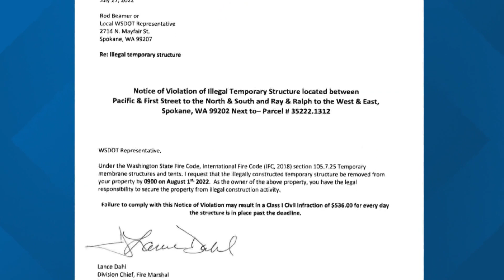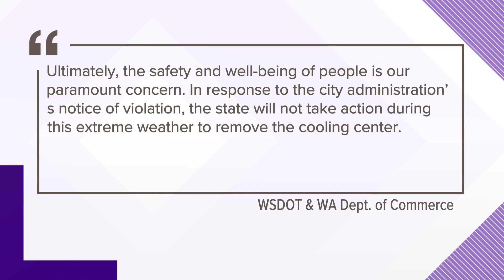Spokane City Fire Marshall requests cooling tent on I-90 and Freya be taken down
WSDOT is aware of the tent. While it doesn't allow camping on its land, officials say they don't want someone to have a medical emergency on their property.